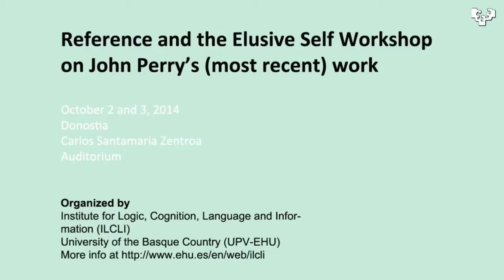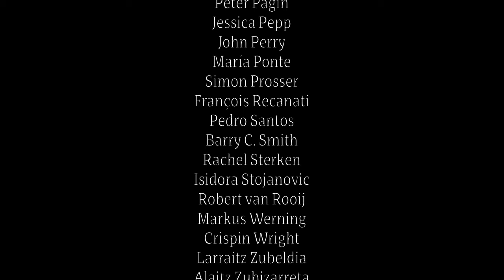John Perry (Responses). Oct 3.